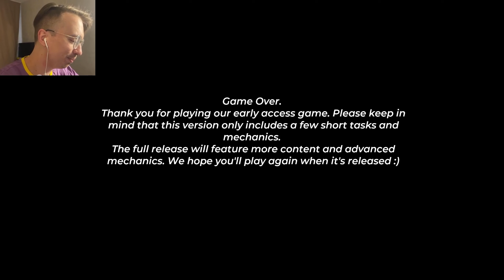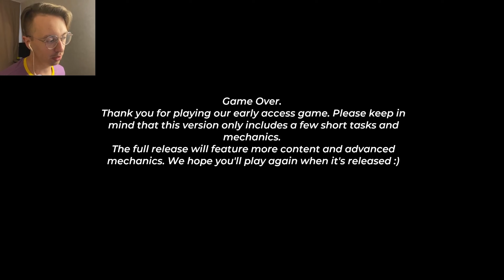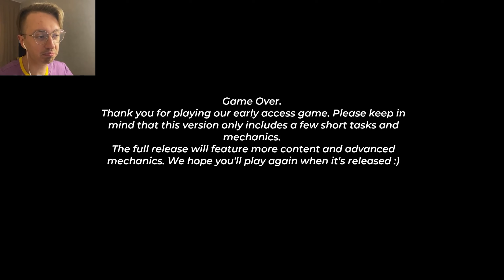ДИКИЙ ЭДДИ \ MISTERI RUMAH PAK RT \ Летсплей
Всем привет. Сегодня мы посмотрим на хоррор игрушку, где нужно будет искать ключи и открывать двери, но главное убегать от дикого ЭДДИ. Кто это? Ну смотри и узнаешь